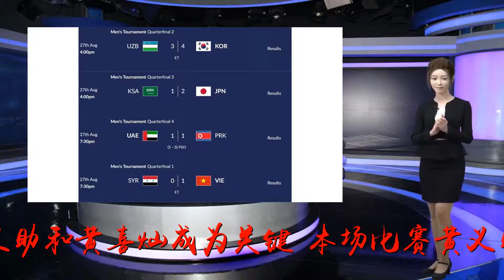亚运会男足四强出炉, 韩国交锋黑马, 日本对阵阿联酋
谢谢！北京时间8月27日，雅加达亚运会男足1/4决赛结束争夺。上半区的比赛中，韩国队加时赛4比3绝杀乌兹别克斯坦，晋级四强。半决赛韩国队的对手是越南，越南加时赛1比0淘汰叙利亚晋级半决赛。下半区，日本2比1淘汰沙特，阿联酋点球大战击败朝鲜。半决赛，阿联酋对阵日本。1/4决赛的争夺，韩国与乌兹别克斯坦相遇，两队曾在U23亚洲杯上有过交手，当时韩国队加时赛输球。如今亚运会对决，孙兴慜、黄义助和黄喜灿成为关键。本场比赛黄义助率先进球，乌兹别克斯坦马萨里波夫扳平比分。黄义助梅开二度再次领先，但下半场乌兹别克斯坦5分钟连进两球反超。第75分钟，孙兴慜助攻黄义助上演帽子戏法，两队3比3平局进入加时赛。第100分钟，阿利巴耶夫被红牌罚下，第118分钟，黄义助制造点球，黄喜灿主罚命中。韩国队4比3涉险过关，杀进四强。上半区另外一场比赛，越南和叙利亚在90分钟的时间里打成0比0平局。加时赛，第108分钟，越南队打进一球，依靠这个宝贵的进球，越南队杀进亚运会四强。半决赛，韩国与越南相遇，而越南队的主教练是韩国人朴恒绪。比赛时间是29日17点。下半区的对决，日本2比1击败沙特，率先晋级四强。两队都是U21出战，岩崎悠人梅开二度，成为日本队晋级的最大功臣。另外一场比赛，阿联酋和朝鲜在90分钟内打成1比1平局。第63分钟，朝鲜队金有成破门。第67分钟，阿联酋队扳平比分。加时赛，两队都没有进球，比赛进入点球大战。点球大战的对决，阿联酋5比3胜出，淘汰朝鲜队。半决赛，阿联酋和日本队交手，时间是8月29日20点30分。